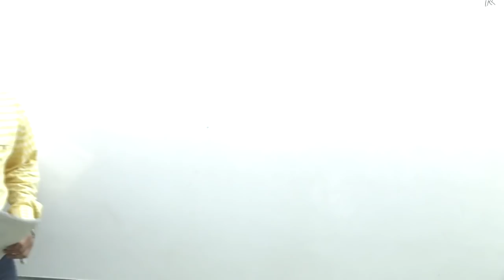Live Class Schedule & Test Paper Link -....